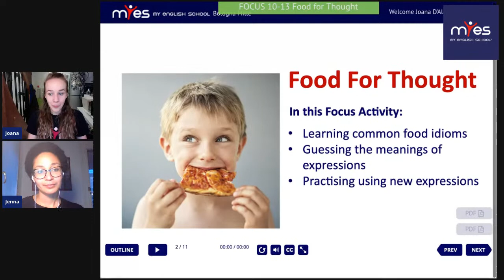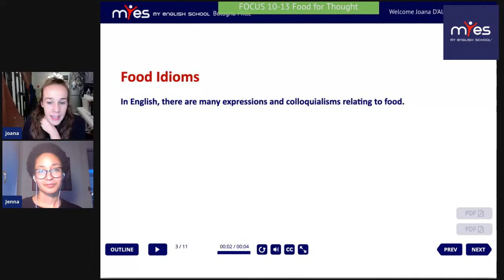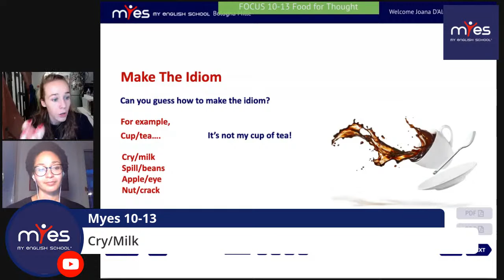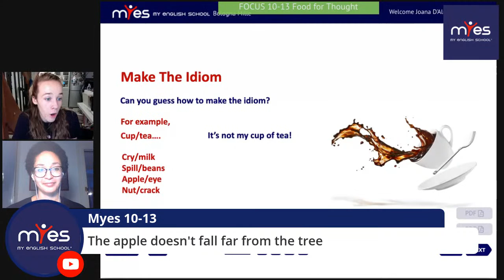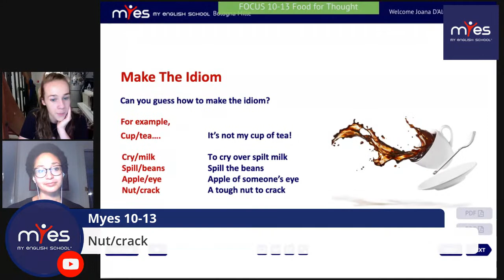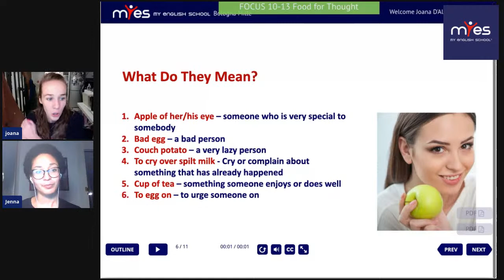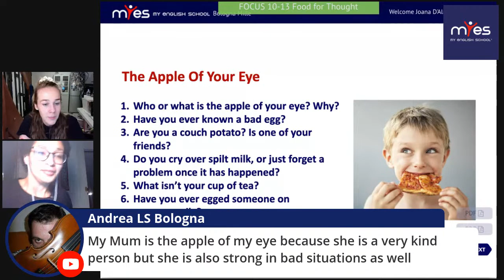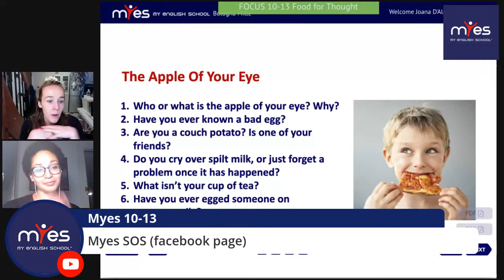Myes 10-13 Food for thought